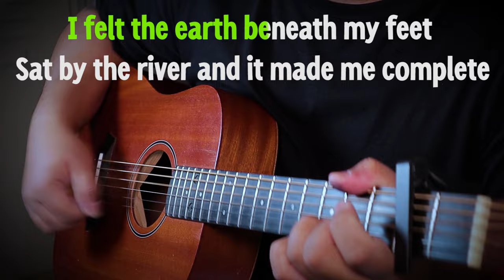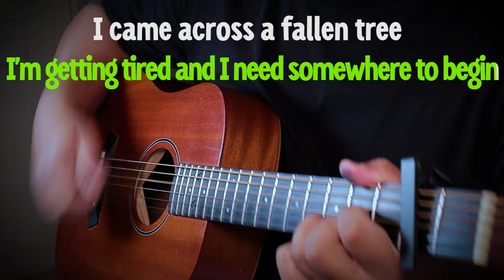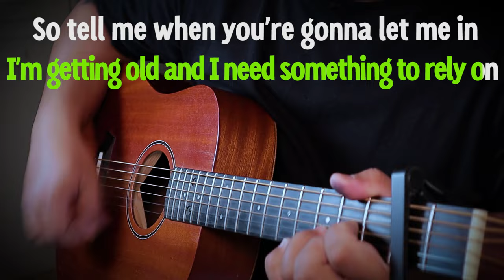SOMEWHERE ONLY WE KNOW — KEANE | ACOUSTIC KARAOKE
👎 reupload any of my videos on any social media platform!
👎 use the sound from my videos in your lyric videos, karaoke videos, or other similar contents.

📝 When YouTube detects that someone has reused my content, they will notify me and provide options that may affect your channel.

👍 use my instruments to create a singing cover to major social media platforms.
👍 put it to use in your livestream performances.
👍 use it for any event performances, contests, or similar purposes.

or mentioning (Instrumental by: Acoustic Sessions Karaoke), would be extremely beneficial to the growth of my channel.